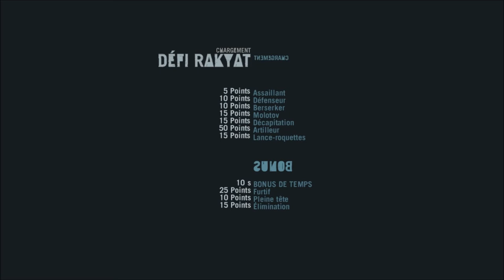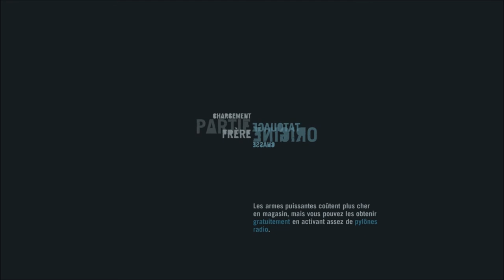Playthrough Far Cry 3 - 06 [FR]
Salut à tous c'est Anonymatt et on se retrouve pour la suite du Playtrough 100% sur Far Cry 3.
Bonne vidéo!